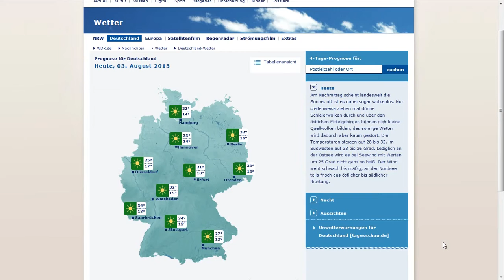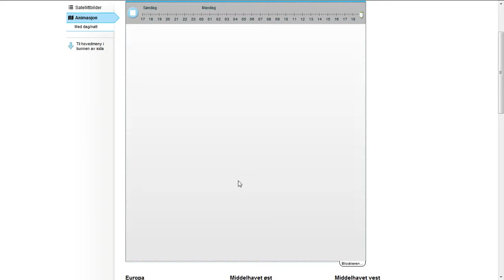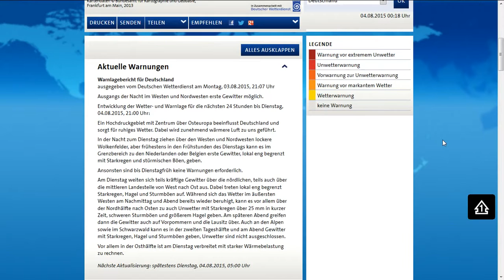3.8.2015 NWO weather preparing fake "HAARP Summer Storm" over France